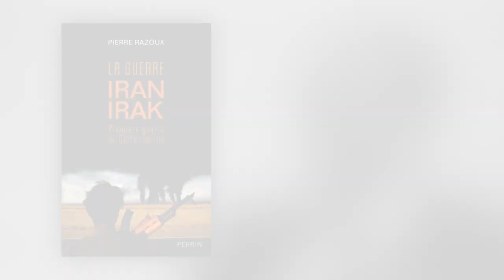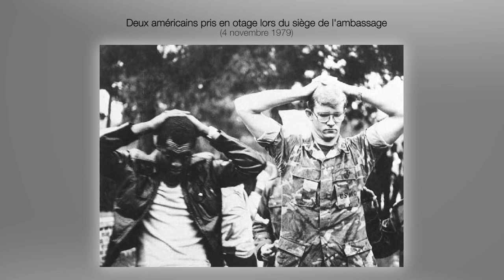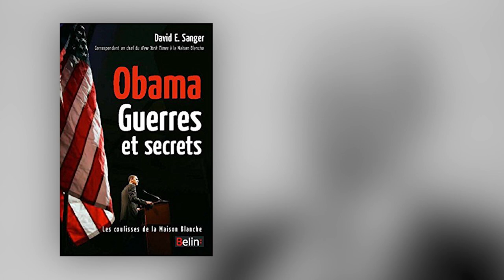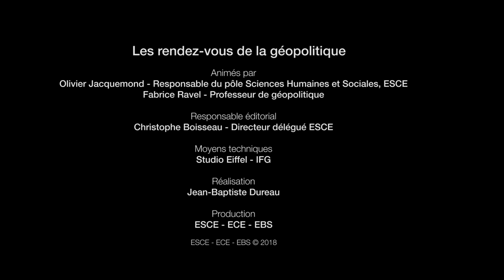L'Iran : un acteur géopolitique majeur du proche et moyen-orient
Chef de projet pédagogie Justin Templemore et Julie Sabatel
Technique Philippe La Roque
Conception et réalisation Jean-Baptiste Dureau